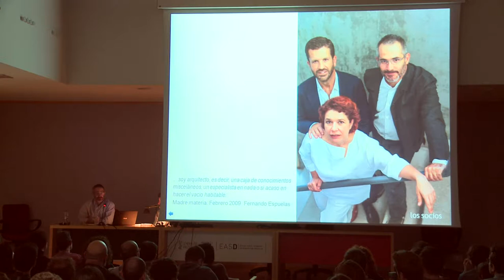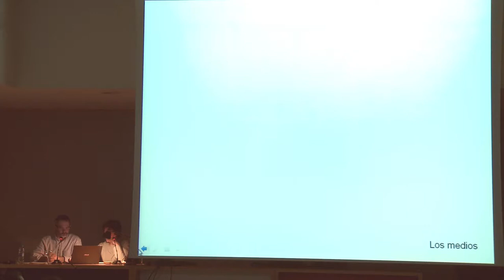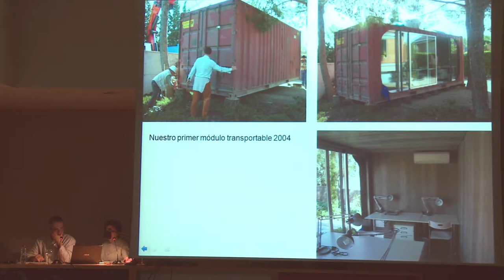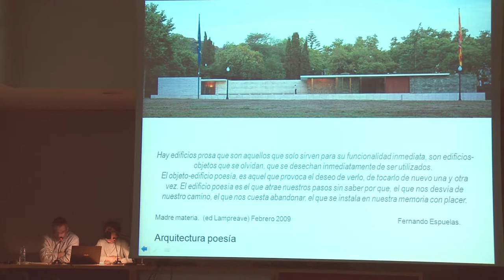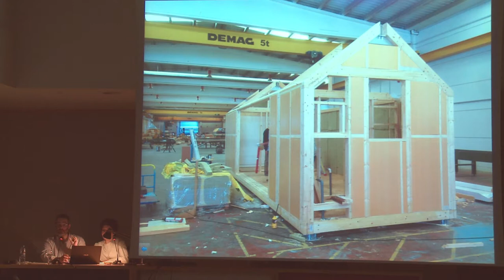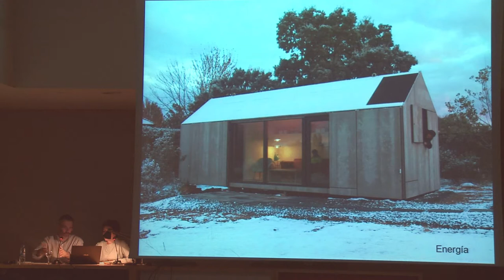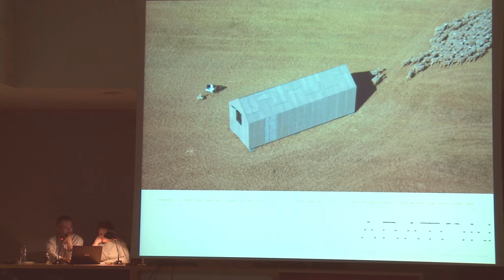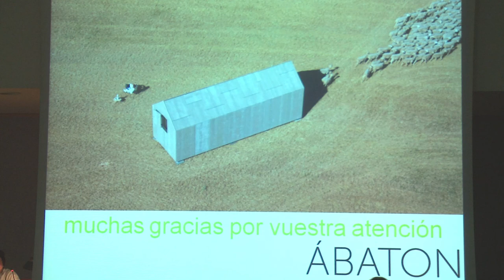Diálogos 2014 Ábaton EASD Valencia